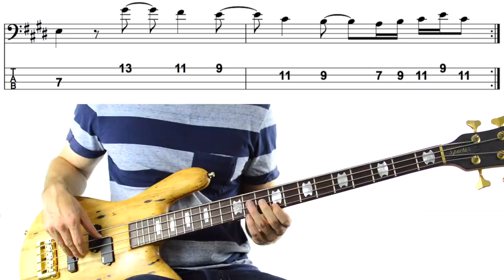The Three Most Melodic Rock Bass Lines - EVER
►► FREE: Discover the ONE interval that will make your bass lines and bass solos even more melodic

Rock bass lines get a bad wrap sometimes, right?

Some people have this idea that rock bass players are nothing more than glorified apes, just pounding away relentlessly at the root and that’s all they’re good for.

I disagree.

You can find a whole treasure trove of incredibly melodic rock bass lines if you know where to look.

These are the kinds of bass lines that almost eclipse the actual melody of the song when it comes to beauty, melodicism and being able to actually sing it.

These are the nuggets of gold that you can find if you start really searching. And to get you started, I want to share just 3 of them with you.

In today’s lesson, we’ll be going over them together - 3 of the most melodic rock bass lines in history.

The first one is actually the very first bass line I ever learned back when I was 16.

The 2nd creates an almost classical counterpoint with the vocal line (both are just as beautiful as each other too).

And the 3rd bass line I want to show you is easily more melodic and singable than the actual melody of the song.

I also go through what makes each of these lines melodic and how you can start making your own melodic bass lines as well.

You’ll notice that each one of these bass lines is incredibly ‘singable’ and that’s by design. Just because you’re playing rock music doesn’t mean you have to be that 8th note ape. The bass lines in this lesson prove that.

Of course, sometimes that’s exactly what the song needs. In fact, one of these bass lines includes a section in the song where that exact thing happens and it works really well. It’s not an either/or kind of situation - you can have both.

But when you know how to create singable melodic bass lines, you can take a song that might sound OK, or even good, and elevate it so it’s catchy, memorable and so much fun to play.

Good luck with the bass lines and happy playing!

Cheers,

Luke